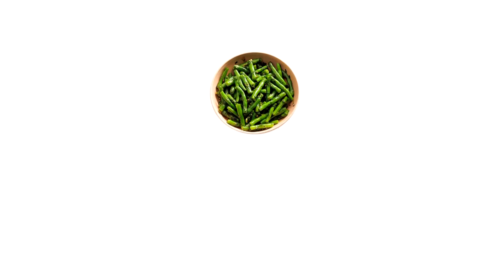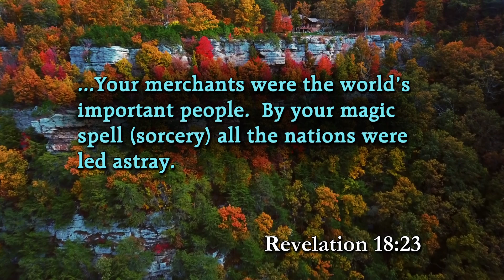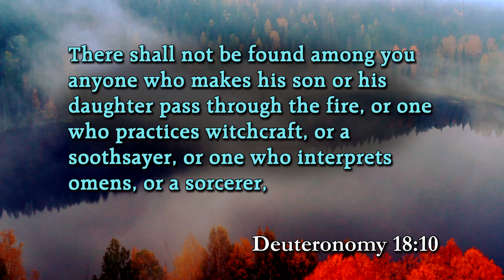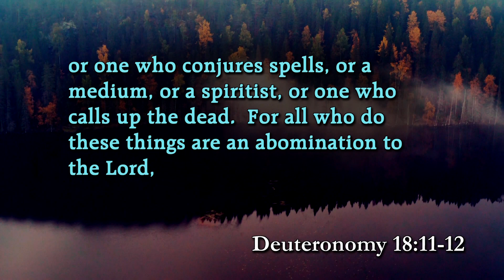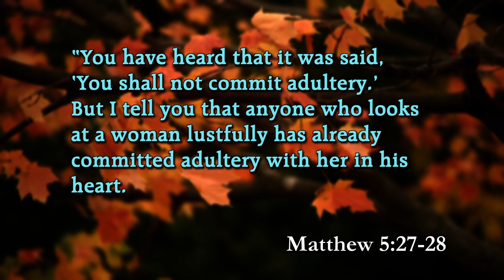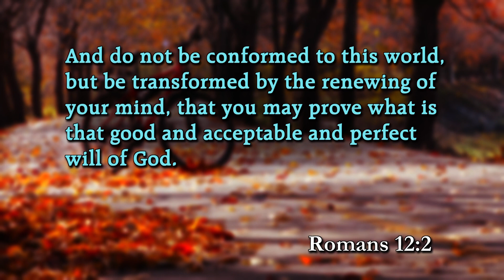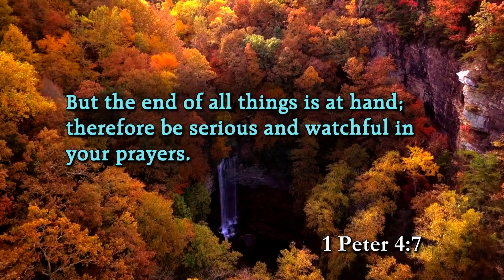Joshua and Caleb discuss - Sorcery, Drugs and Candy Corn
Anything that is in our lives that we place before God, anything on which we become dependent, anything that we crave and have to have, opens the door for an attack of the enemy. It is impossible for us to be in the Word daily and not feel the conviction of the Holy Spirit. Let us seek the Father every day and draw closer to Him.